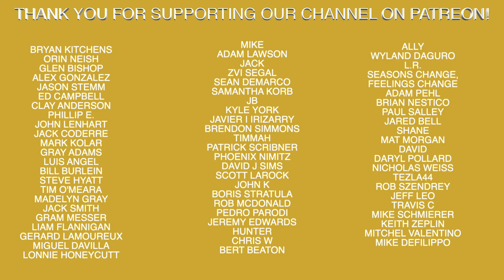Kris Bryant And Anthony Rizzo Mic'd Up Is Awesome!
Recommended Nutritional Products:

EAS 100% Pure Whey Protein Powder
Optimum Nutrition Micronized Creatine Monohydrate Powder

The Inner Game of Tennis: The Mental Side of Peak Performance
Peak: Secrets from the New Science of Expertise
Grit: The Power of Passion and Perseverance